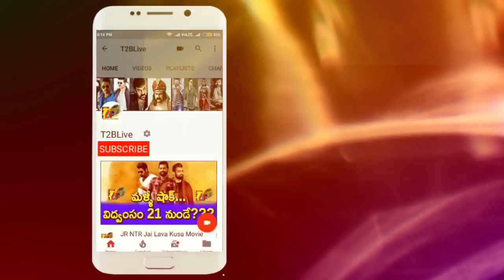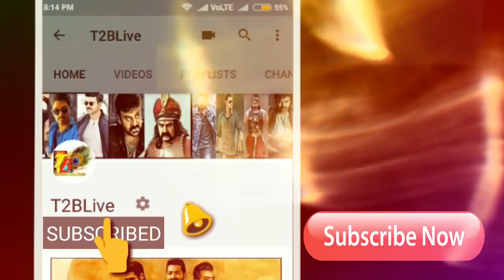Mental Mass: Sarileru Neekevvaru 2nd Day Collections|Sarileru Neekevvaru Day 2 Box Office Collection